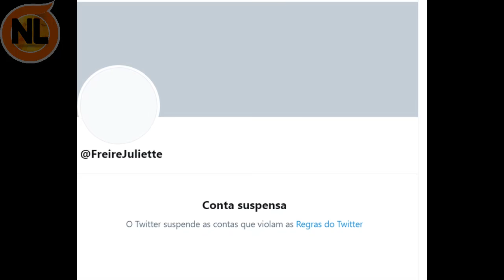🔴 BBB21: Arthur Muda a INIDICAÇÃO pro Paredão e Surpreende a todos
BBB21: Festa BBB hoje, Arthur é novo Líder, Indicação do Líder, indicação de Arthur pro paredão, Rofolffo aconselha a indicação, mais Arthur tem opinião própria. Confira o vídeo completo:

Atuais participantes do BBB 21 Ao Vivo da Globo:
Viih Tube, Thaís, Juliette, Sarah, Gilberto, João Luiz, Camilla de Lucas, Rodolffo, Fiuk, Pocah, Arthur